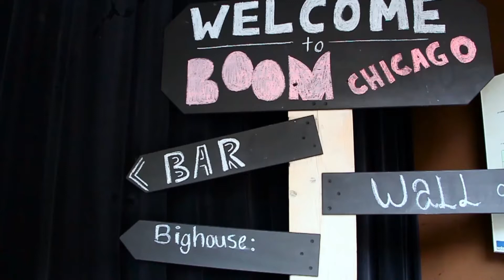Lancering WENDY 20: Somebody's watching you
Tijdens de lancering van WENDY 20: Somebody's watching you staat privacy centraal. Ben je benieuwd hoe bekende Nederlanders privacy ervaren en wil je jouw kennis over privacy testen, lees dan snel de nieuwe WENDY.